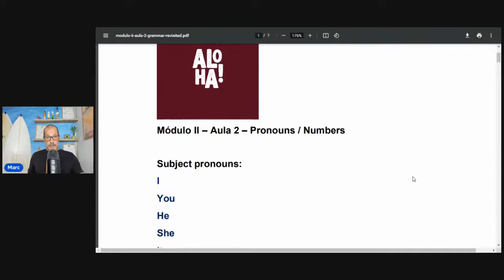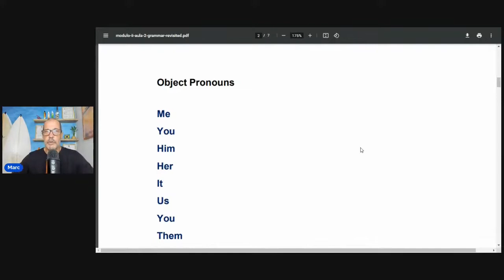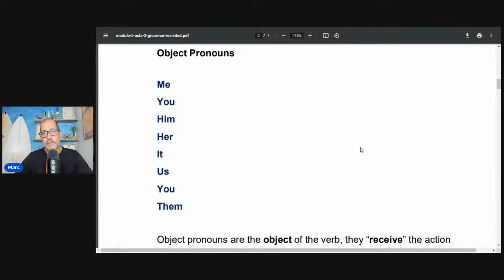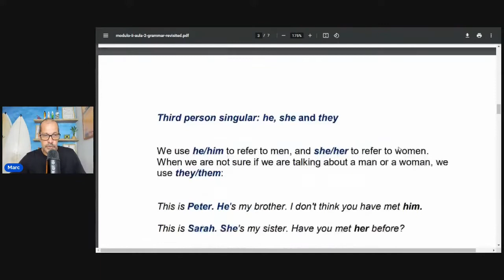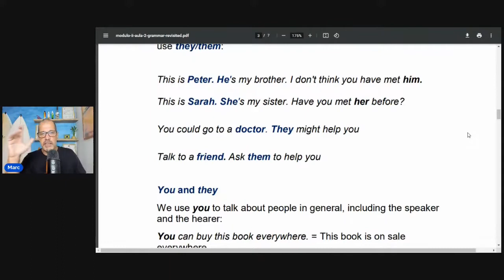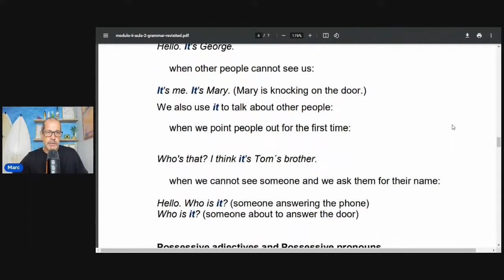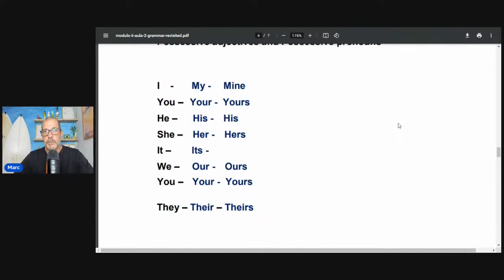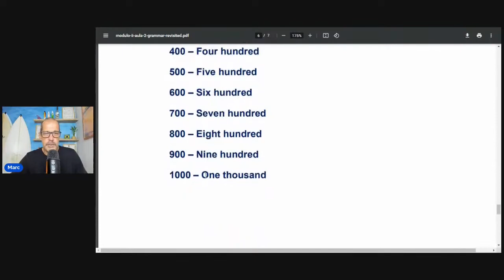Módulo II - Aula 2 - Pronouns / Numbers 1- 1000